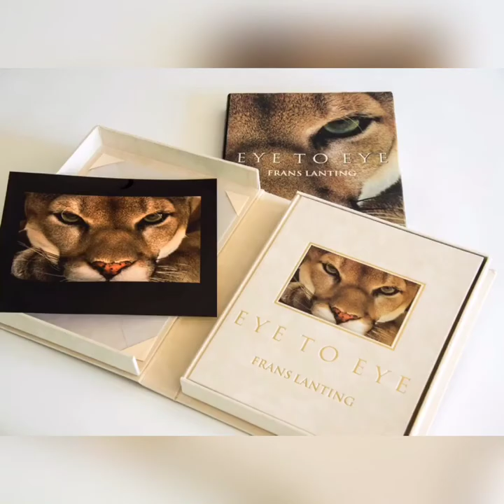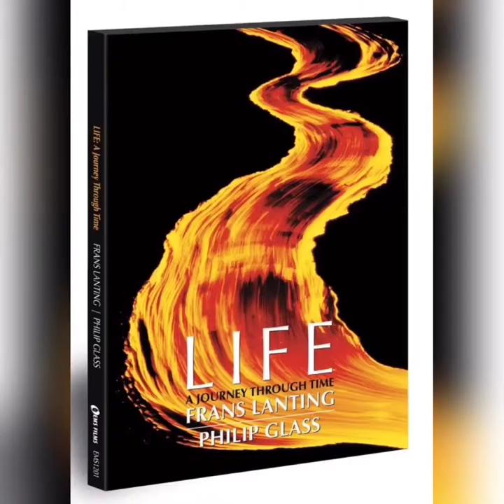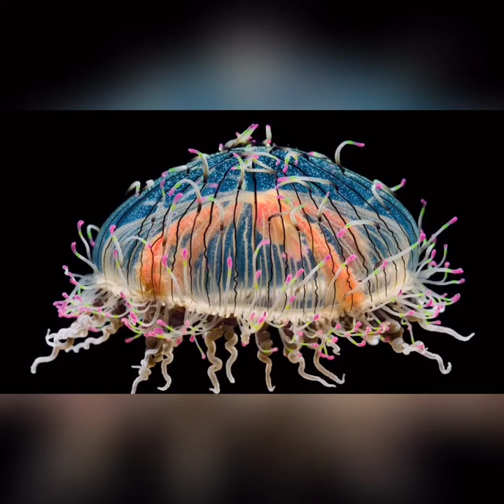History Of Photography: Frans Lanting